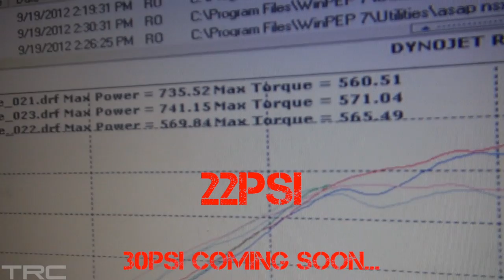Turbo NSX takes on R35 GTR 585whp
ASAP Performance built Turbo NSX- Billet 6766 turbo, aem ems, built motor, ASAP fuel system, e85 fuel.

R35 GTR 585whp (mustang dyno)- Stock turbos, intake, exhaust, e85, hplogic tune by jack cecil.